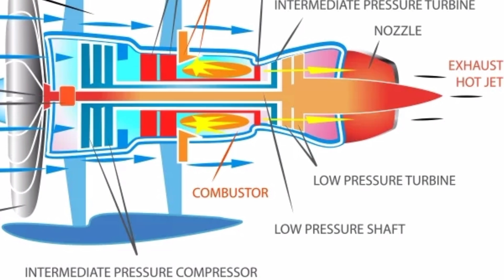ऋषि सुनक के pm बनाते ही पाकिस्तान ने किया बड़ा दावा और फ्रांस होगा अब भारत से नाराज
भारत ने फ्रांस को दिया सबसे बड़ा झटका, Engine deal between India and UK, india UK engine new update
France Test New Jet Engine For 6th Generation Aircraft|India France Jet Engine Deal|Safran For AMCA

1. Hindi Defense update
2. Daily Economic News
3. International Politics News
4. World News
5. Daily Weapons News & Videos